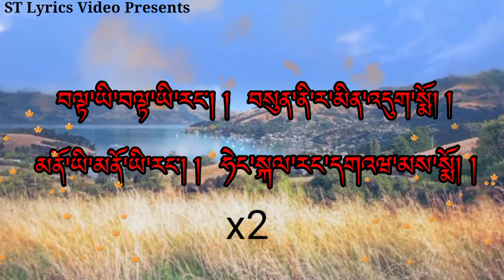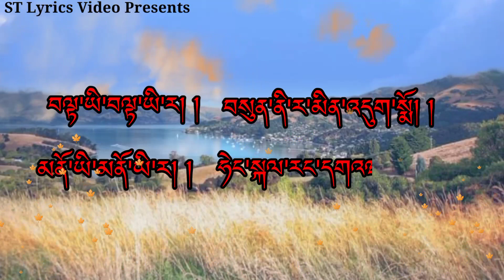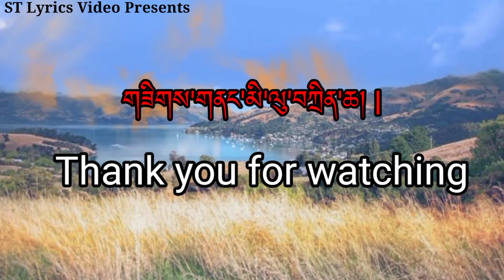Tayee Tayee Ra|bhutanese song|Ugyen Pandey & Tshering Yangden|A karaoke with lyrics|2022